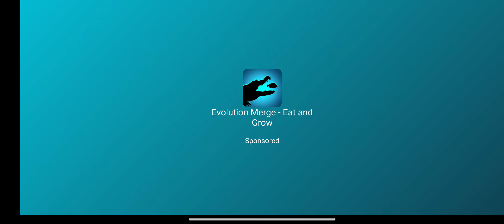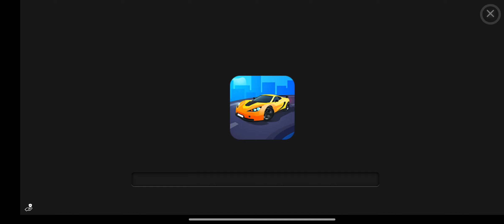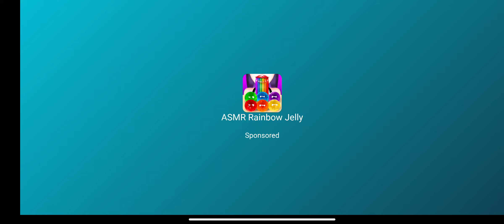November 15, 2022